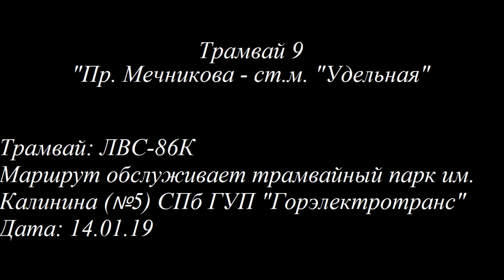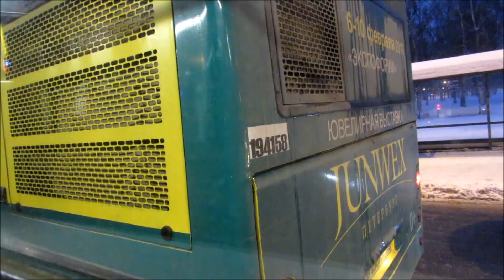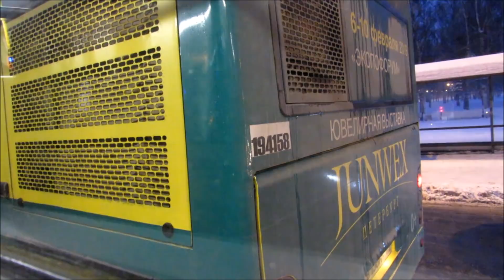Трамвай 9 "Пр. Мечникова - ст. м. "Удельная"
Девятый трамвайный маршрут Санкт-Петербурга от проспекта Мечникова до станции метро "Удельная". Поездка на трамвае ЛВС-86К.

Остановки:
- : - - : - - К/ст "Проспект Мечникова" (посадки и высадки нет)
0:00:06 Железнодорожная станция "Пискарёвка"
0:02:45 Проспект Непокорённых
0:06:33 Улица Верности
0:07:53 Проспект Науки, железнодорожная станция "Ручьи"
0:11:32 Проспект Науки, 73
0:13:11 Улица Карпинского
0:14:36 Проспект Науки, 30
0:16:10 Улица Софьи Ковалевской
0:19:20 Станция метро "Академическая"
0:21:54 Проспект Науки, 10
0:24:24 Улица Обручевых
0:27:35 Тихорецкий проспект
0:30:00 Светлановский проспект
0:33:11 Парк Сосновка
0:34:25 Улица Академика Байкова
0:36:50 Проспект Луначарского
0:39:10 Улица Руднева
0:41:27 Проспект Художников
0:43:06 Детская музыкальная школа
0:44:40 Улица Есенина
0:46:06 Проспект Энгельса
0:51:19 Станция метро "Озерки"
0:55:20 Поклонная гора
0:57:37 Пенсионный фонд
0:58:32 Рашетова улица
1:00:01 Елецкая улица
1:02:00 Станция метро "Удельная"